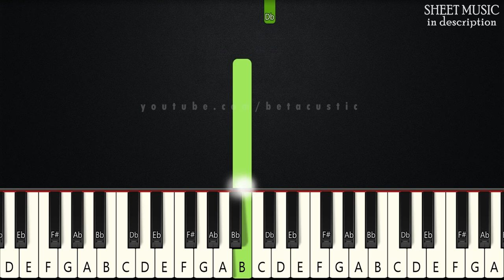DJ Music Man Theme - FNAF Security Breach | BEGINNER PIANO TUTORIAL + SHEET MUSIC by Betacustic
🌟Song Key: C# minor

In this piano tutorial you can learn HOW TO PLAY "DJ Music Man Theme" by FNAF Security Breach, BEGINNER version

🌟Gear:
Yamaha DGX-660B
The Maverick, The Grandeur (Native Instruments)
Synthesia
PC